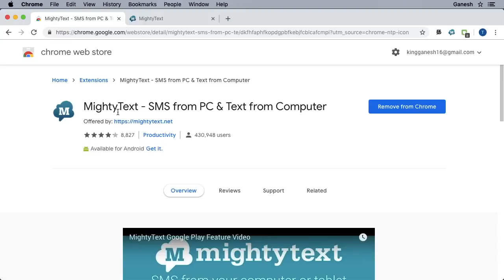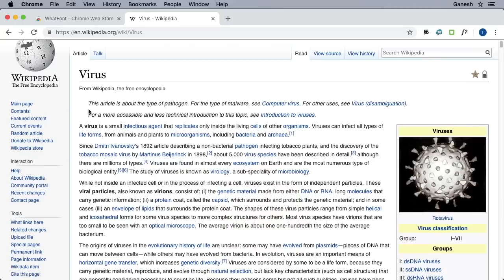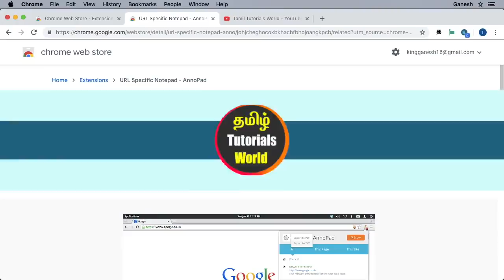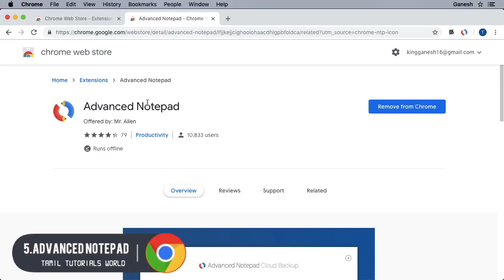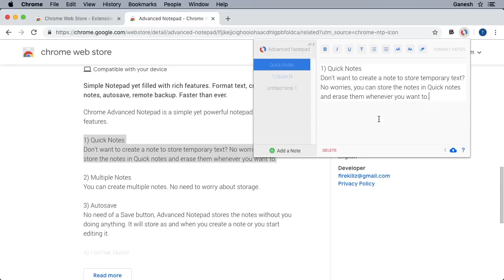Top 5 Chrome Extensions Tamil Tutorials World_HD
இந்த வீடியோவில் சிறந்த Top 5 Chrome Extensions பற்றி பார்ப்போம்.

Top 5 Chrome Extensions Tamil
Chrome Extensions Tamil